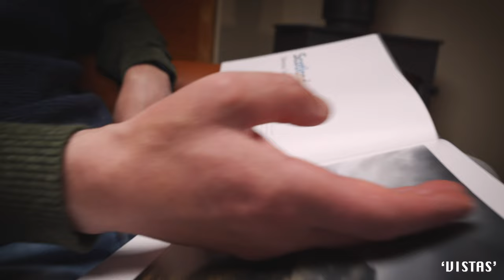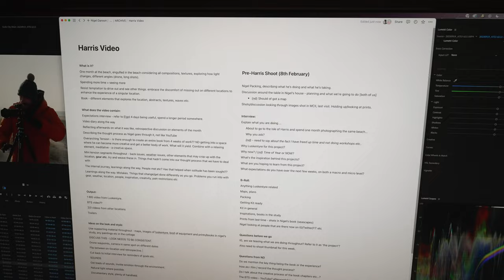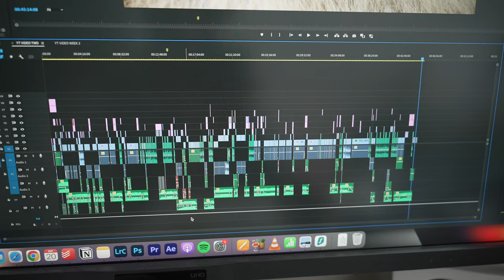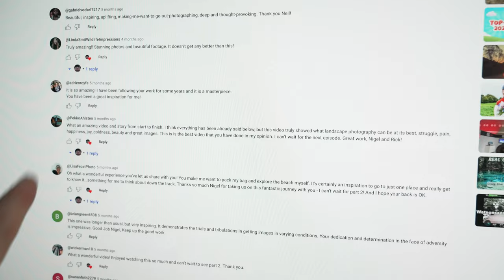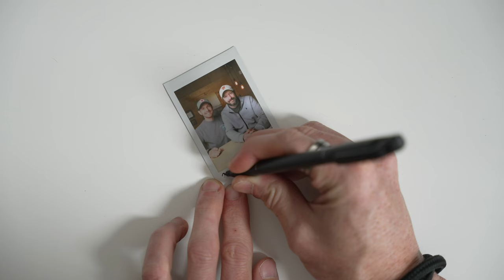Creating a Viral Photography Documentary (with Nigel Danson)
The most important element to the success of 'The Spirit of Luskentyre' was the collaboration between @NigelDanson and me. Here, I explain WHY.

My Kit:

Amazing Cameras

Sony A7SIII
Sony A7RIV
Cheaper Sony A7IV

Photo/Video Lenses
16-35mm f2.8
24-70mm f2.8
70-200mm f2.8

MY 2023 CREATIVE DESK SETUP
BENQ 32" SCREEN
The Best Keyboard
An Even Better Mouse

WHERE I GET ALL MY GRAPHICS AND STOCK FOOTAGE
(this place is actually AMAZING for creators, much better value than story blocks etc. and you get loads of graphics, animations, music and stock images too. it's so useful for YT and client projects!)